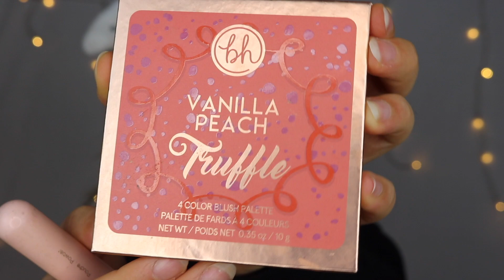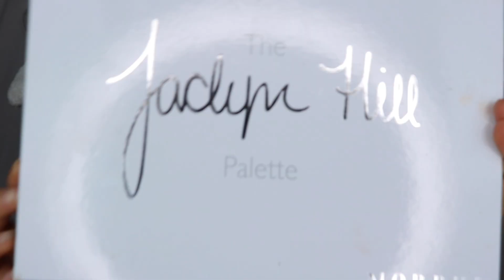Soft beachy SUMMER GLAM I Aylin Melisa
Hi my Sugarpies!

Y’all know it’s Summer Season and of course I need to upload my soft Beachy Summer Look!! Please don’t forget to use a SPF on your skin! Protect your skin from the sun! :)

Endless Love,
Aylin

Products I've used:

SPF Cream
Got2b  Kleber
Face Cream mixed with my Too Faced Foundation (making my own BB Cream)
Sleek Cream Contour Kit in ‚light‘
Catrice Liquid Camouflage Concealer in shade ‚015 Honey‘
Too Faced Turn up the light in ‚deep‘
Bh Cosmetics Vanilla Truffle Blush Palette
Morphe x Jaclyn Hill (you can also use just a normal dark brown shade or a brown eyeliner)
Essence definition Mascara
Benefit Roller Lash
ABH x Amrezy Highlighter
Manhattan Lipliner
NYX soft matte in ‚London‘
Bh Cosmetics Midnight Festival in ‚Kandi‘